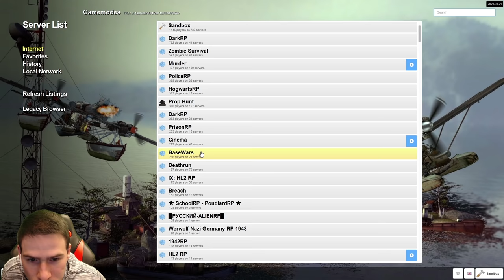КРИЕНИЦА С ПЕДО!